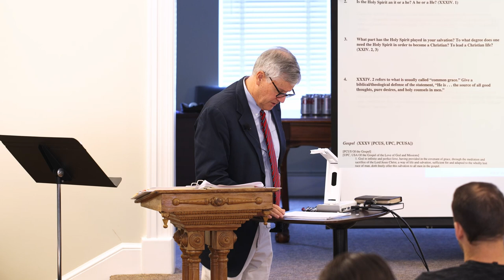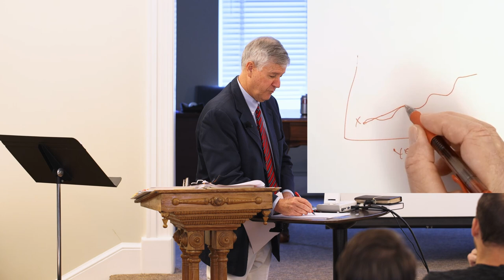Westminster Confession of Faith Study - Lecture 8 Part A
WCF 1903 Edition Addendum chapters 34 & 35 (and why they are redundant / "wrong").